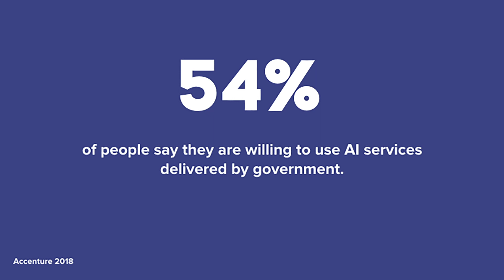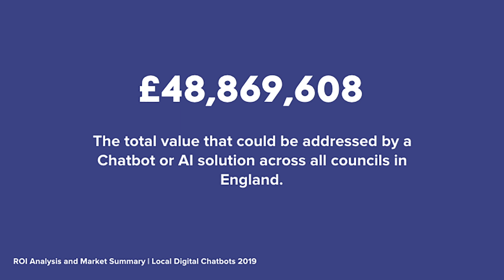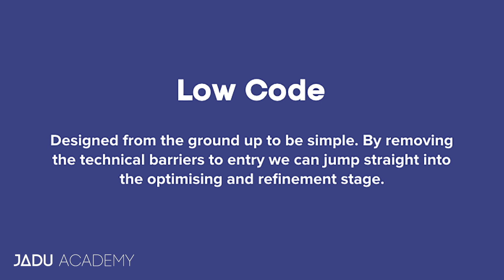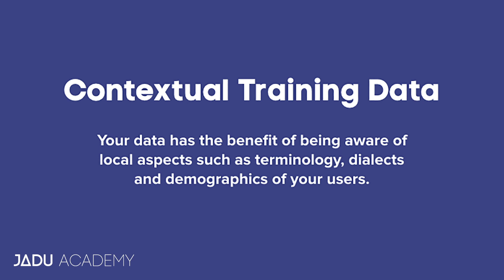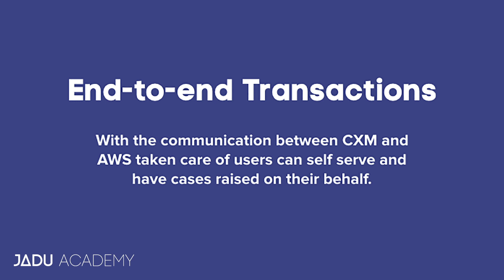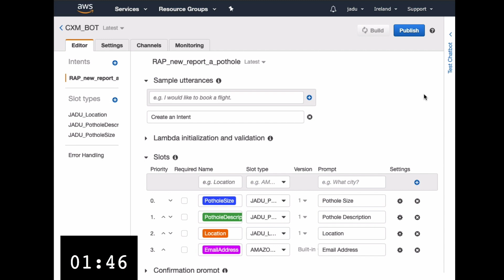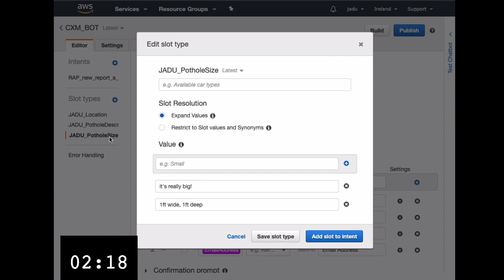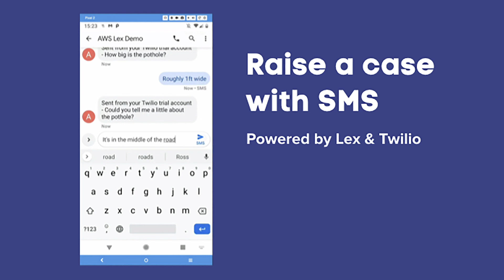Intelligent Services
With Mike Smart, Jadu Research & Development Engineer.